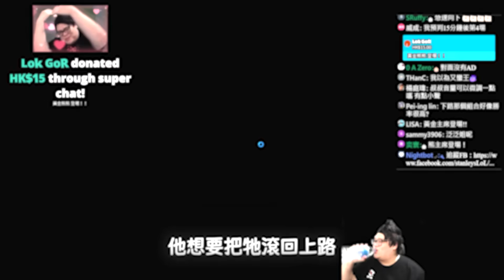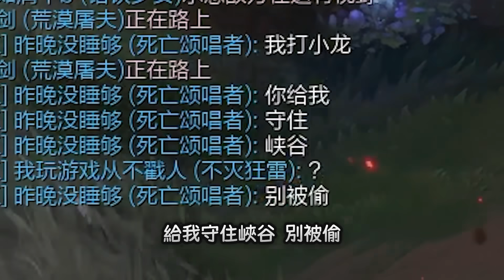【Stanley】致命節奏暴力熊熊500KG巨獸壓頂！直播澄清跟阿特沒有吵架還是好友！被陸服打野隊友當小弟使喚？敵方殭屍100到0只需兩秒！這三件裝一出直接在對面高地散步15秒！